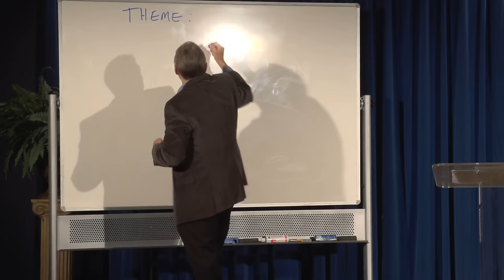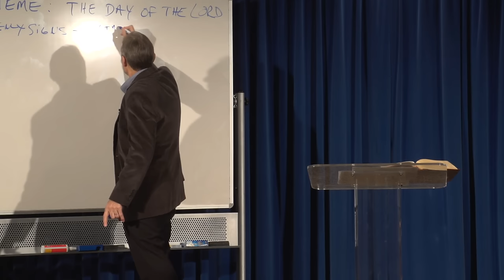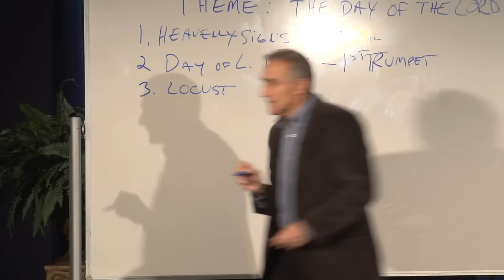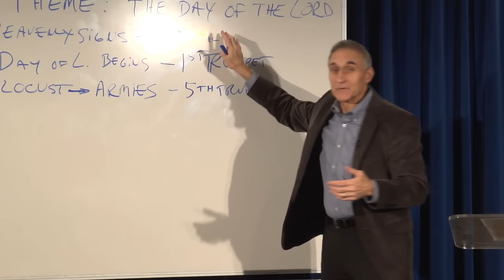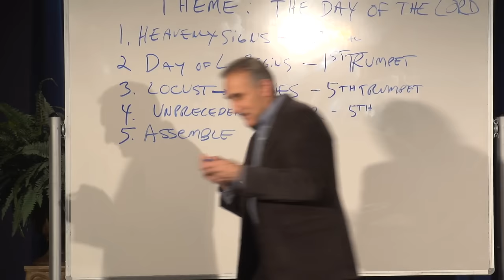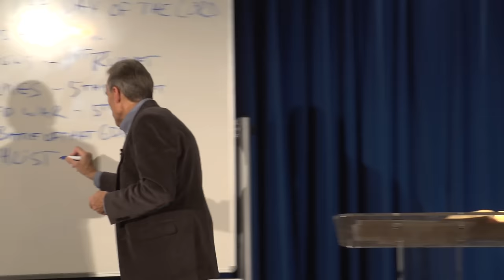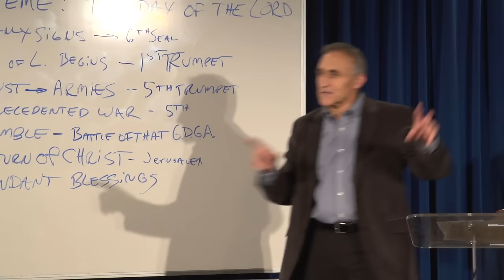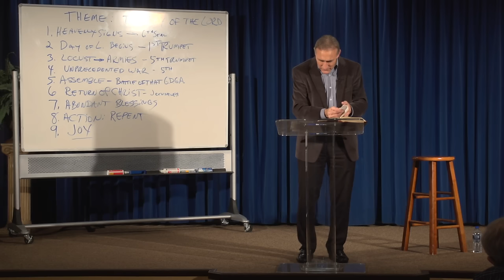The Minor Prophets: Joel - A Call to Action!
The book of Joel describes the devastation of a vast horde of locusts as a marching army destroying everything in its path. How does this message apply today especially considering Joel’s prophecies about the Day of the Lord?
Watch Archived Videos:
The Minor Prophets Bible study series